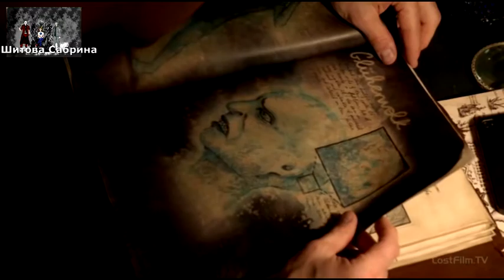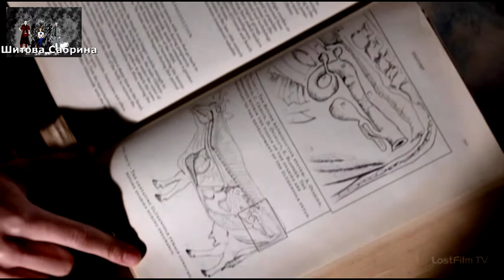Забавные моменты из сериала "Гримм"(2 сезон)(8 часть)